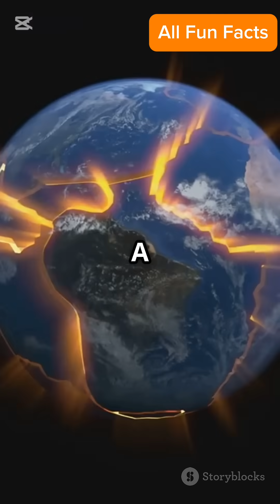10 Mind-Blowing Fun Facts About Volcanoes and Natural Disasters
🌋 10 Mind-Blowing Fun Facts About Volcanoes and Natural Disasters You Won’t Believe! 🌪️
Think volcanoes are just big mountains that explode? Think again! From lightning eruptions to moonquakes, here are 10 jaw-dropping facts about Earth's most powerful forces that will leave you SHOCKED. 😱🔥

🧠 Learn about the LOUDEST sound ever, deadly gas lakes, glacial volcanoes, and even disasters on the MOON!
👉 Watch till the end to test how many of these YOU already knew!

💬 Which fact blew your mind the most? Drop it in the comments!